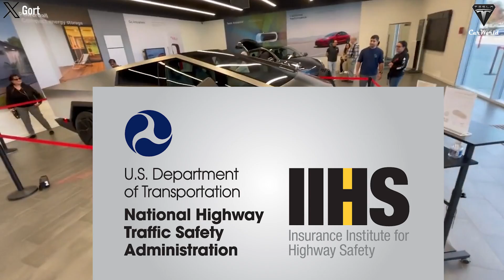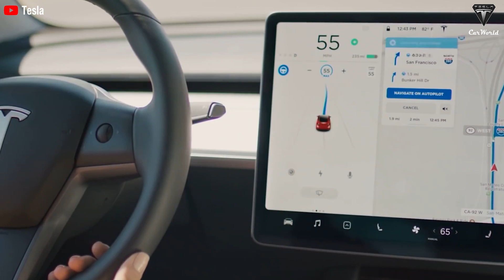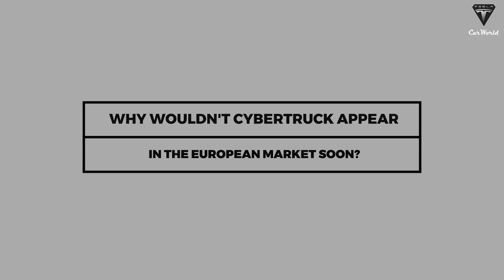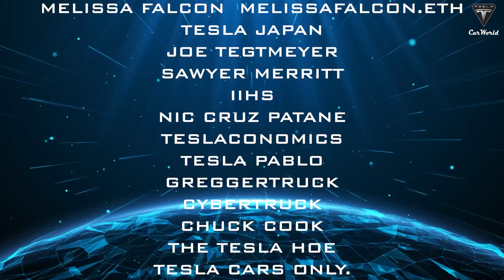Elon Musk Explained Detail the Reason Why Cybertruck Crash Test is TERRIFIED! Is it really SAFE?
🚗 Introduction:
Explore the cutting-edge realm of automotive innovation with a deep dive into the Tesla Cybertruck's safety features and market challenges. In this article, we dissect the unique design elements of the Cybertruck, address safety concerns, and delve into the complexities of introducing this electric beast to the European market.
💡 Article Highlights:
Cybertruck Safety Insights 🛡️:
Uncover the intricacies of the Tesla Cybertruck's safety features. From its robust exoskeleton to innovative chassis casting, we break down the design choices that make it stand out. Discover how Tesla's commitment to passenger safety extends beyond traditional measures, incorporating sophisticated software interventions.
Pedestrian Safety Concerns 🚶♂️:
Delve into the debate surrounding pedestrian safety as we analyze the impact of the Cybertruck's angular design and stainless steel plates. Explore data from the IIHS and gain insights into the broader challenges faced by large trucks and SUVs in ensuring pedestrian safety.
Market Challenges in Europe 🌍:
Unravel the complexities of introducing the Cybertruck to the European market. From regulatory hurdles to cultural perceptions, we examine the multifaceted challenges that Tesla faces. Learn about the need for adaptation, cultural navigation, and addressing logistical and infrastructural concerns.
Tesla's Safety Track Record 🏆:
Explore Tesla's impressive safety track record, with all four models – Model S, X, 3, and Model Y – achieving 5-star ratings from Euro NCAP. Understand how Tesla's proactive safety features and lower center of gravity contribute to its vehicles' stability and crashworthiness.
Future Market Expansion Strategies 🚀:
Delight in a forward-looking perspective on Tesla's strategies for expanding the market for the Cybertruck. Uncover potential innovations, adaptations, and collaborations needed to address the diverse demands of the European automotive landscape.
🔍 Conclusion:
Embark on a comprehensive journey through the intricacies of the Tesla Cybertruck's safety and market challenges. Whether you're a tech enthusiast, an automotive aficionado, or simply curious about the future of electric vehicles, this article provides a nuanced exploration of one of the most talked-about innovations in the automotive industry. Buckle up for a ride into the future of sustainable transportation! 🌐🔌

00:40 What are the problems Cybertruck is facing?
02:20 Why will Cybertruck safety become the market's biggest concern?
06:36 What data shows Cybertruck is dangerous for pedestrians?
11:37 Why wouldn't Cybertruck appear in the European market soon?